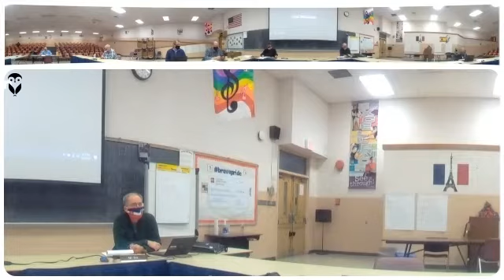Education Committee Meeting 2-22-2021